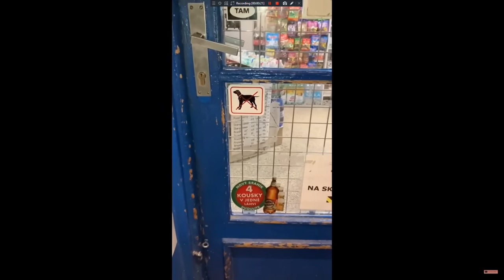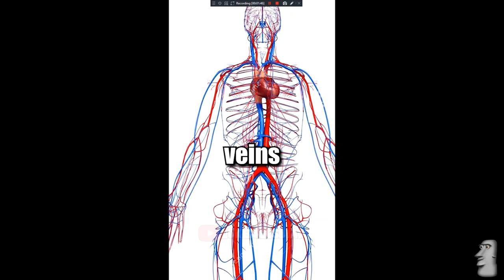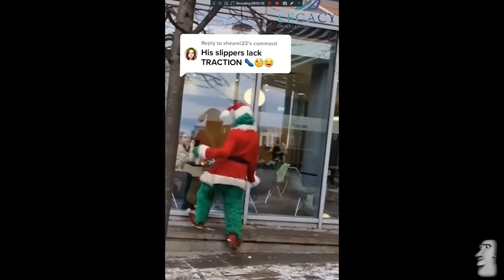Random MEME/CLIPS Compalation #1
Fun Fact: Russia is a country
and so is brazil

This is a random video because i cant find any other game to keep you all HAPPY!